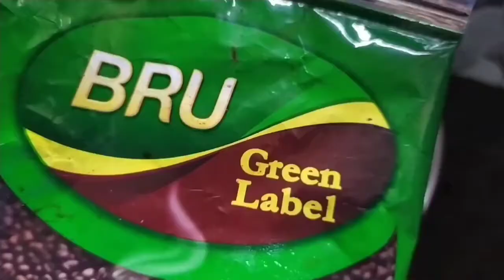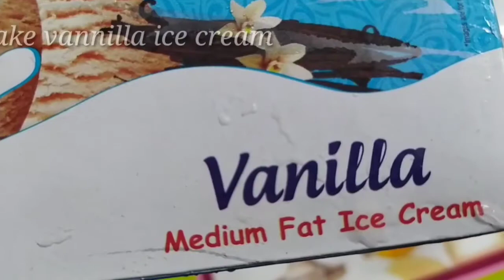affogato recipe/ coffee dessert / coffee recipe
hi friends